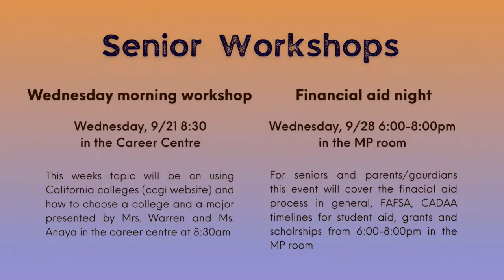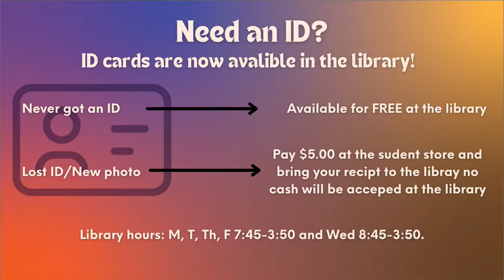COHS WPTV - 09/19/22